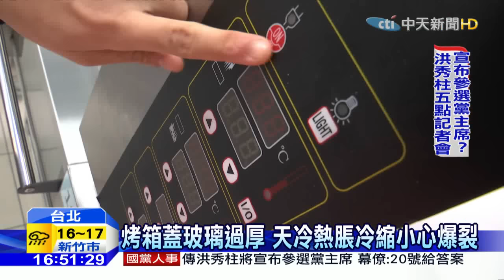20160120中天新聞 烤箱「內熱外冷」 烤雞不成玻璃爆裂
天氣冷，使用烤箱要特別注意！有民眾在家使用烤箱烤雞，沒想到雞肉都還沒熟透，烤箱門蓋的玻璃，砰的一聲就爆炸碎裂，原來是烤箱玻璃過厚，內冷外熱受熱不平均，熱脹冷縮才會爆裂，還好沒有人受傷。